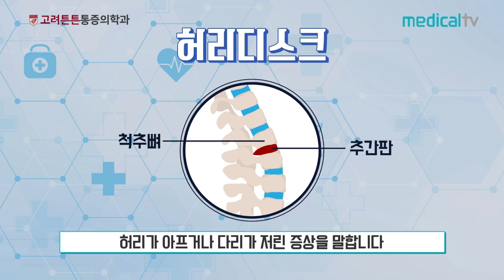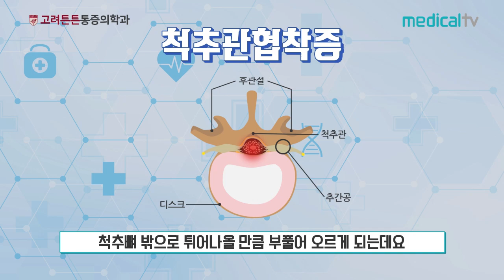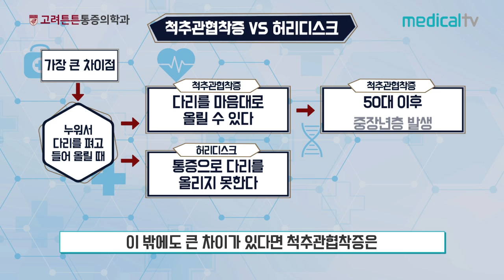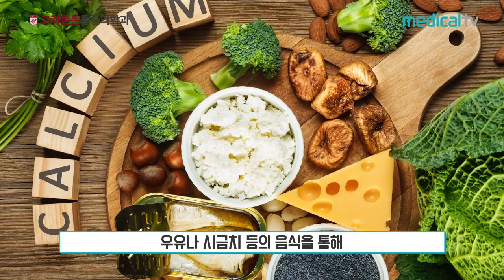척추관협착증과 허리디스크 구별법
병원유튜브&의료영상제작 "메디컬티비"
서울특별시 서초구 마방로 48, 2층(스튜디오 보유)